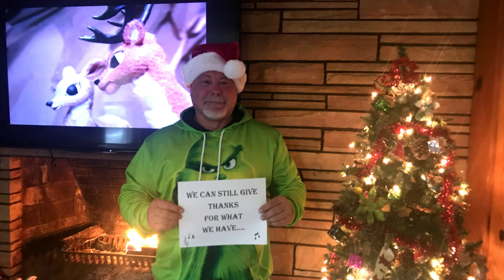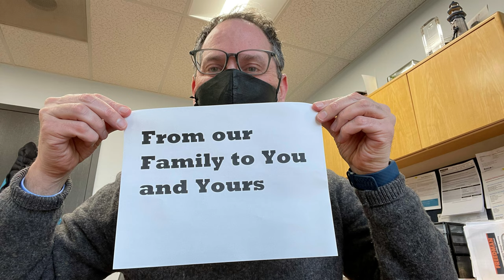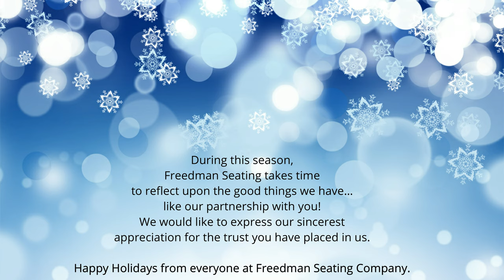FSC Holiday Jingle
Composed, arranged and recorded by Hansel Anasarias with special guests Team Freedman.

Verse A
What a year it has been..
All the crazy things that have happened
We can still give thanks for what we have

Verse B
Thank you to our customers
We appreciate all the support
And your partnership for years to come
We just want to say…

Chorus
Happy holidays and a great new year
May your lives be filled with joy and cheer
From our family to you and yours
Happy Holidays